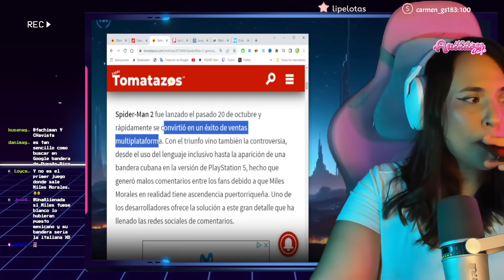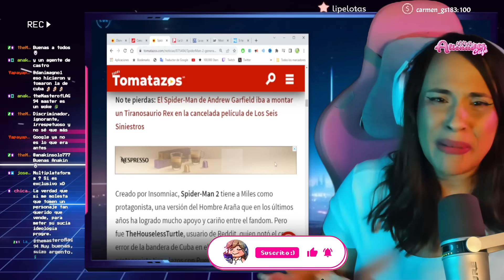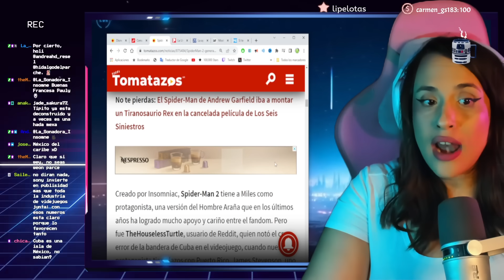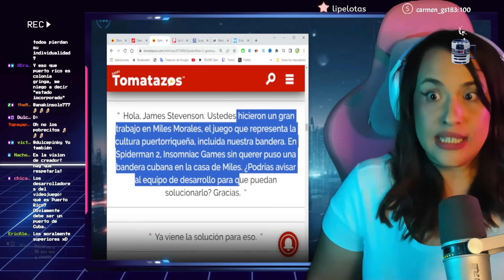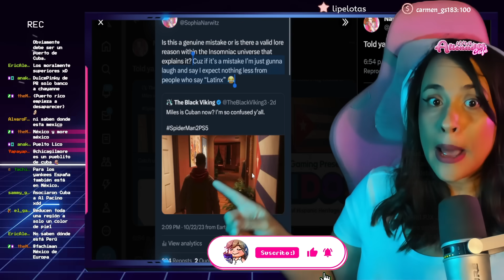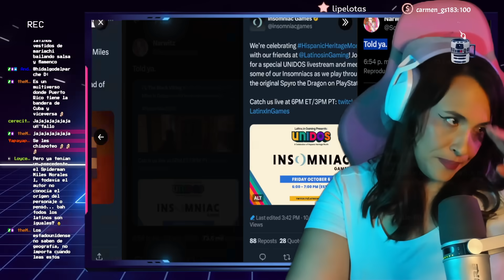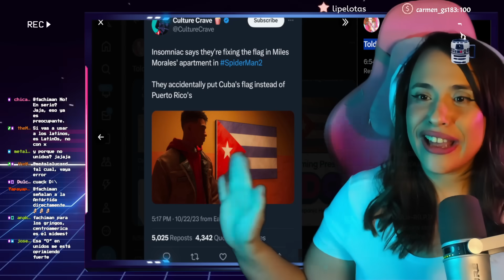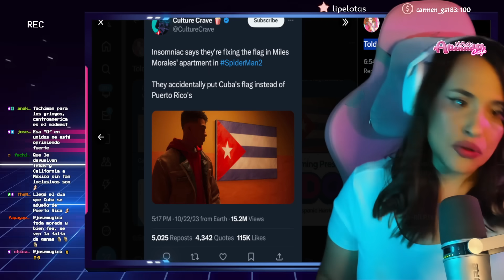🤣 GRINGOS PROGRES HACEN A MILES MORALES CUBANIX 🤣